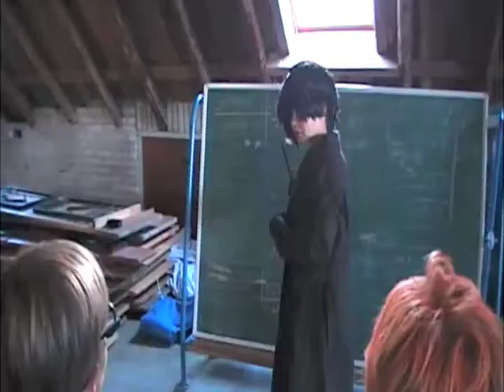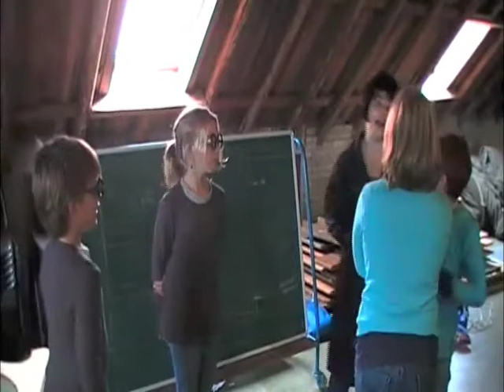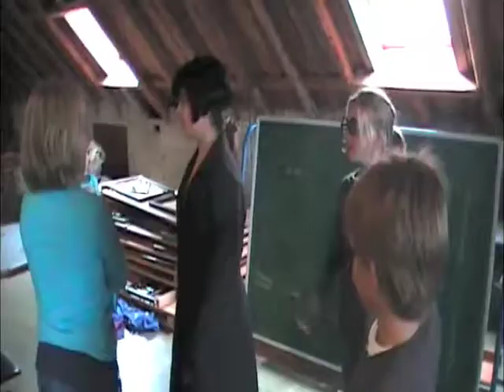Clubkamp 2010 - Harry Potter en de dubbeldrank